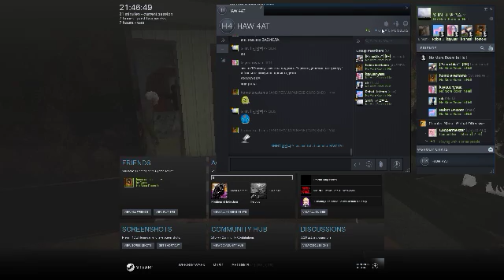Half Life Source 2018 08 19 21 46 53 22 DVR